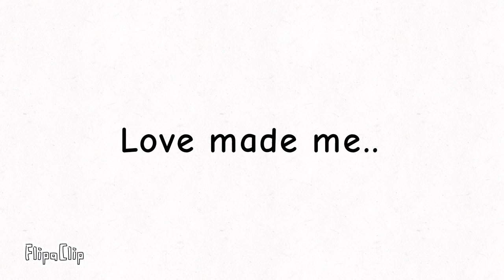"Soft B1t^h" | SMG34 Animatic | Catsgo Kat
Characters in this video are not mine!!

characters:
SMG4 - smg4
SMG3 - smg4
Meggy - smg4

Apps i used:
Flipaclip

Time took: 2 hours and 11 minutes

-Catsgo 🦩🐈